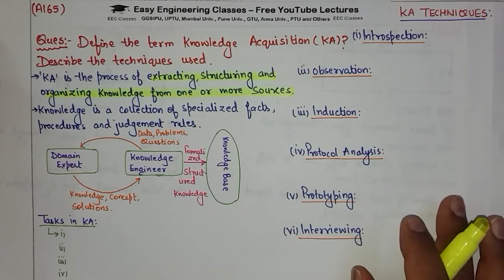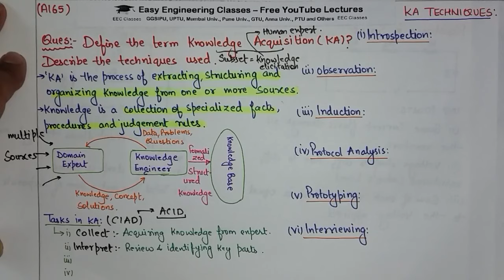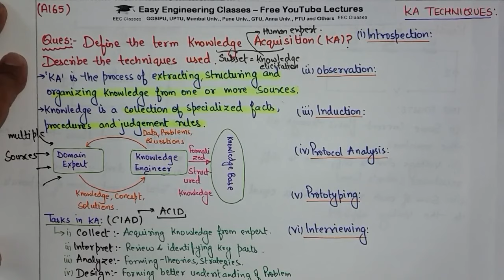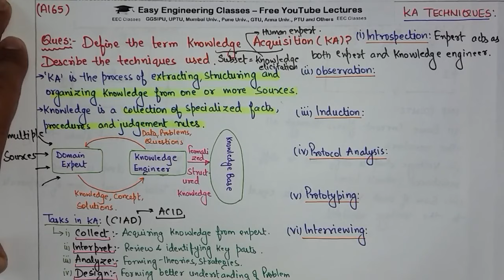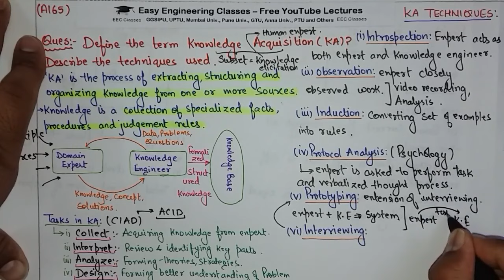L66: Knowledge Acquisition | Artificial Intelligence | Architecture, Tasks, Techniques | AI Lectures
In this video you can learn about Knowledge Acquisition in Artificial Intelligence with Architecture, Tasks, Techniques(Introspection, Observation, Induction, Protocol Analysis, Prototyping, Interviewing). This topic is very important for College University Semester Exams and Other Competitive exams.

Artificial Intelligence Video Lectures in Hindi

Links for GATE/UGCNET/ PGT/ TGT CS Previous Year Solved Questions